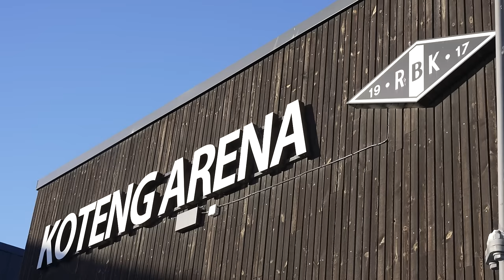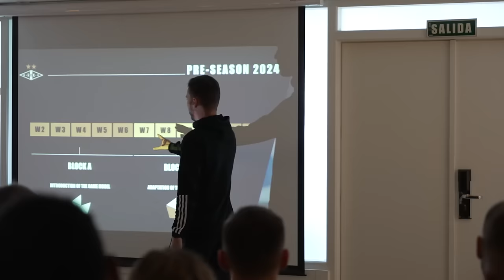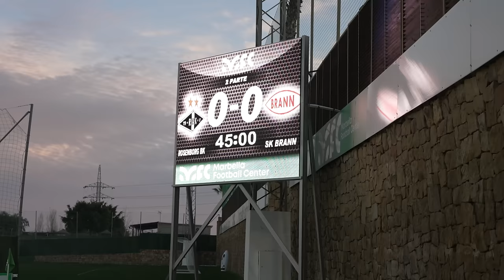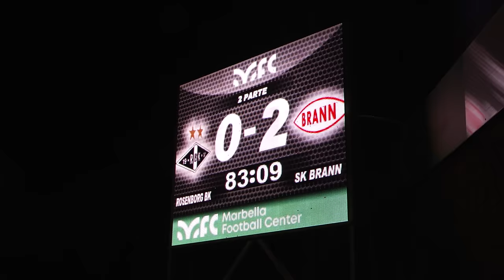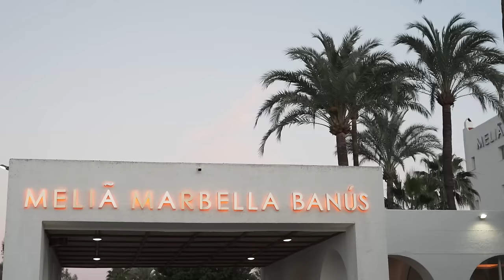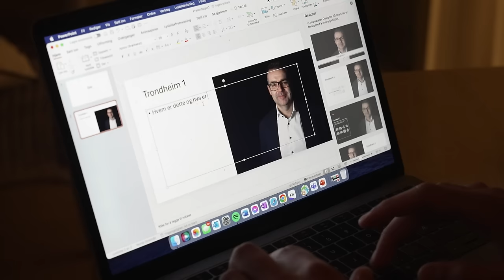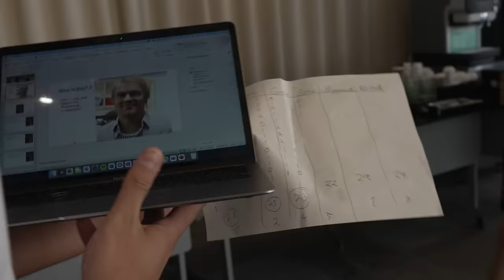Innsiden: Jævla Innsiden | Sesong 3 | Episode 4